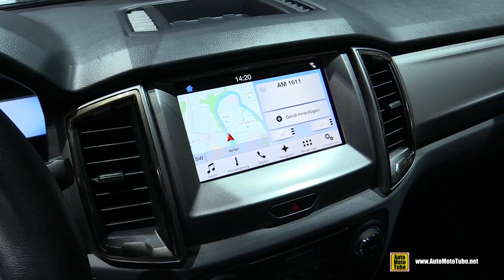2018 Ford Ranger Limited Black Edition - Exterior and Interior Walkaround - 2018 Geneva Motor Show